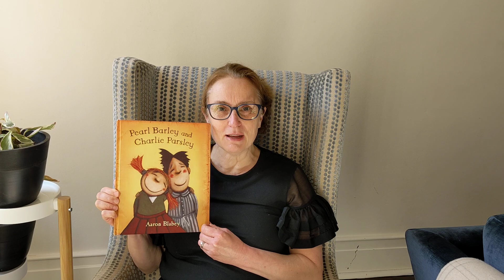Pearl Barley and Charlie Parsley read aloud